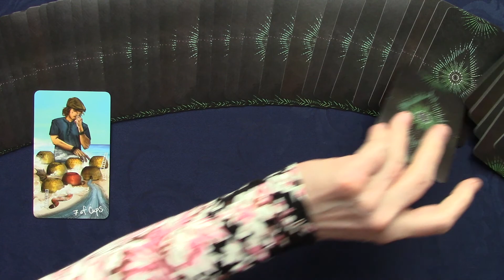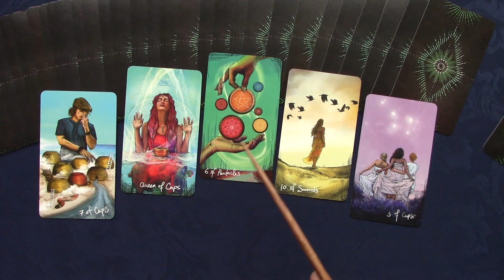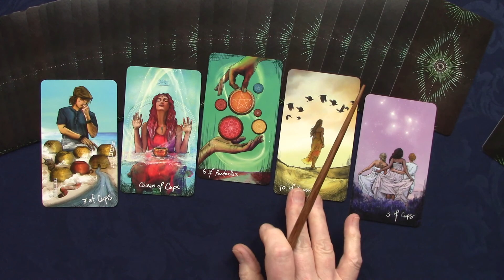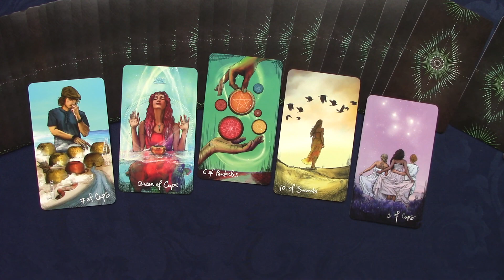Daily Tarot for Spiritual Growth 8.10.2020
Using the Light Seer’s Tarot and aligning with the universal forces of love, truth and wisdom I ask for spiritual growth guidance and how best to use the opportunities for the day.

For a personal reading or session by Phone, Skype, Zoom, Video, or Email with photo